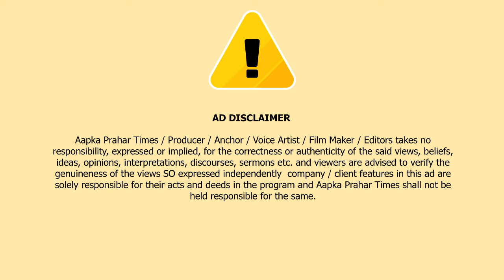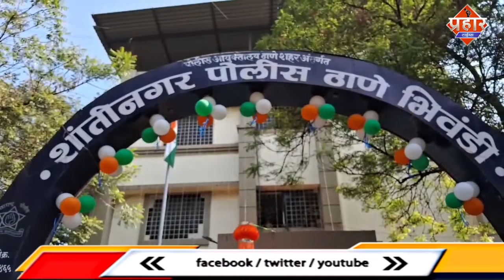नकली जीरा बनाने वाली कंपनी का भंडाफोड़,हॉटेल और ढाबो पर सप्लाई || Islamuddin Khan Aapka Prahar Times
नकली जीरा बनाने वाली कंपनी का भंडाफोड़,हॉटेल और ढाबो पर सप्लाई || Islamuddin Khan

खाने में जो जीरा आप खा रहे है कही ये जीरा नकली तो नही जो स्वाद के साथ साथ आपके सेहत भी बिगाड़ रहा है नकली जीरा बेचने वाले दो आरोपी शादाब इस्लाम खान 33 साल और चेतन गांधी 34 साल को भवंडी पुलिस ने गिरफ्तार किया है ,,भिवंडी पुलिस को जानकरी मिली कि शांतिनगर के फातमा नगर में नकली जीरे के कारोबार किया जा रहा है ,जहां से नवी मुंबई,एपीएमसी मार्किट,और आसपास के हॉटेल और ढाबों पर ये जीरा सप्लाई किया जा रहा था,मगर पुलिस ने यहाँ से साढ़े 3 टन नकली जीरा जप्त किया जिसकी कीमत 4 लाख रूपये बताई जा रही है पुलिस ने नकली जीरे का कारोबार करने वाले शादाब और चेतन को गिरफ्तार कर लिया है, डीसीपी नवनाथ ढावले ने क्या जानकारी दी है